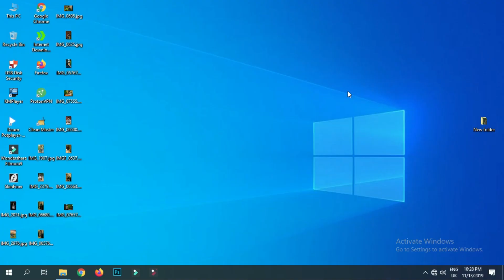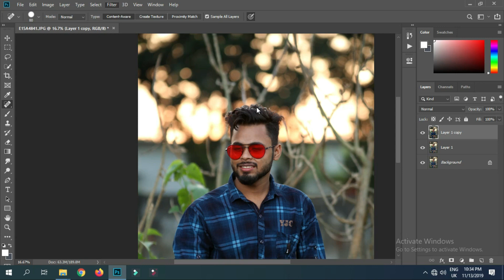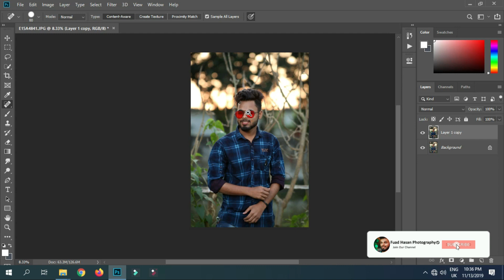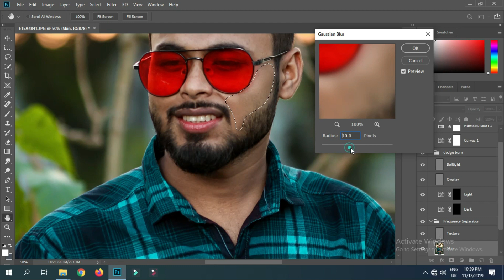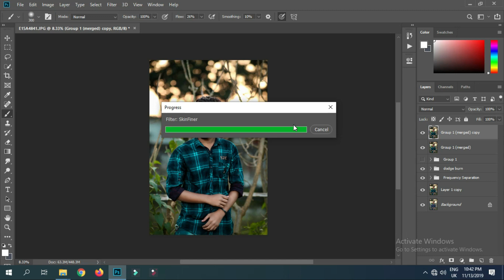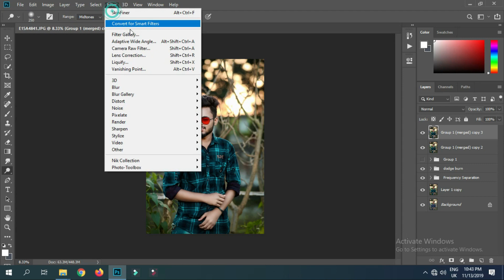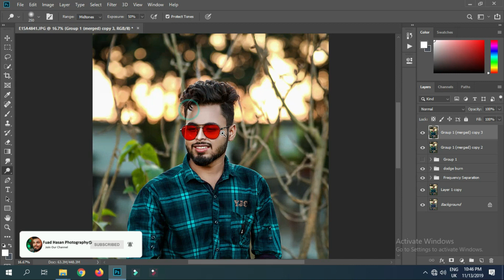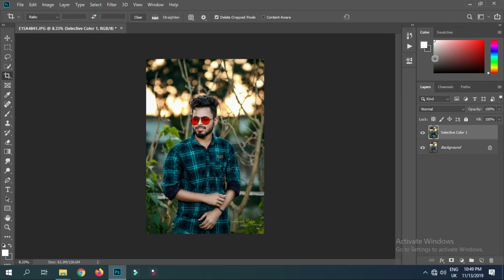Professional Skin Retouching in Photoshop CC 2020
Photoshop_Tutorial# Skin_Retouching#Photoshop_CC 2020

Photoshop Tutorial: Professional Skin Retouching in Photoshop CC 2020

Retouching : Fuad Hasan

By  Fuad Hasan Photography

More Photoshop cc Tutorial